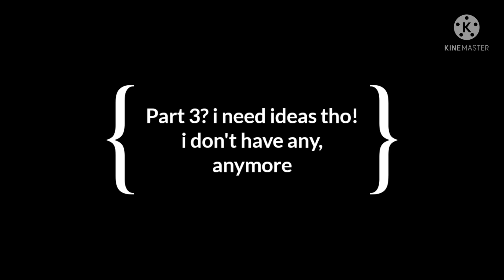Part 2 of The aftons react to sister location animation|Enjoy